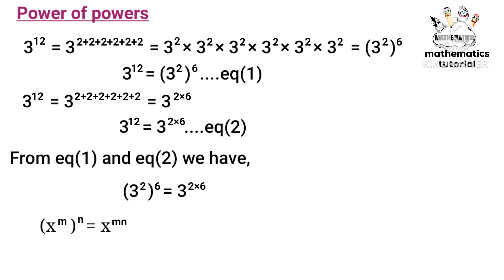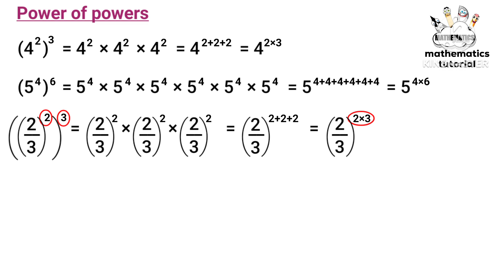class 7 maths chapter 4 repeated multiplication page 63 kerala syllabus part 13